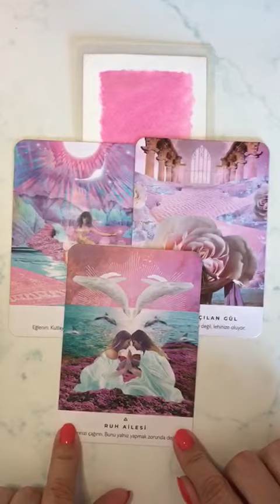🌷💫 What does your spirit guide wants you to know? 💫🌷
Our spirit guides are always present and they always guide us to our highest good. Let's see what the cards will reveal about your spirit guide wants you to know right now.